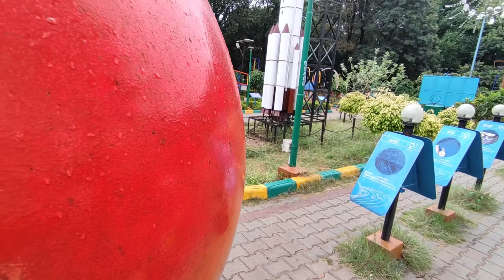Nehru Planetarium//Planetarium Bangalore//Planetarium 360 Video//YouTube odia vlogs#Rcodiavlogs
👉Rc odia vlogs 👈
               YOUR QUERY
Rc odia vlogs
nehru planetarium
nehru planetarium
nehru planetarium bangalore
nehru planetarium worli
nehru planetarium show in hindi
nehru planetarium bangalore shows

planetarium bangalore
planetarium bangalore sky theatre
planetarium bangalore show
planetarium bangalore timings
planetarium bangalore live
planetarium bangalore english show
timings
planetarium bangalore bookmyshow
bangalore planetarium review
nehru planetarium bangalore
jawaharlal planetarium bangalore
planetarium 360 video
planetarium show solar system
planetarium show
planetarium bhubaneswar
planetarium show malayalam
360 video space black hole
vr experience
odia vlogs
daily life odia vlogs
odia vlogger in Bangalore
daily vlogs india
jawaharlal nehru planetarium bangalore
jawaharlal nehru planetarium bangalor..
nehru tarangan
odia song
odia vlogs by akanksha
vr video
planetarium, kolkata
planetarium bangalore
planetarium chennai
vr box
360 video shark
vr 360 minecraft
vr 360 among us
planetarium 360 video
YouTube odia vlogs
youtube odia vlogs
youtube odia video
youtube odia video song
odia youtube vloggers
odia youtube blog
odia youtube video comedy
youtube video upload indian
vlogs
vlogs
vlogs video
vlogs 360
vlogs of rishabh
vlogs malayalam
vlog stand
vlogs with divya
vlogs punjabi

👉 TAGS 👈

  Rc odia vlogs   //  india   //  Bhadrak